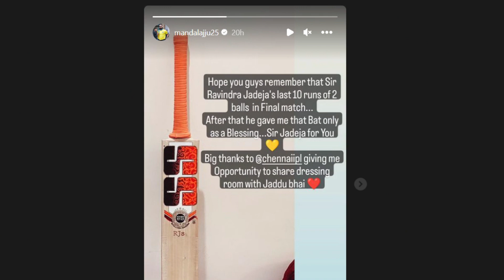IPL 2023 | Ravindra Jadeja Gifted His Winning Bat!!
🔥 BBL 2023 Target 25 Lakhs - Completed 40 Lakhs 👉 Check BBL 61 Matches Prediction On Telegram With All Given Entries
🔥 PSL 2023 Target 15 Lakhs - Completed Rs 25,90,955 👉  Check PSL 34 Matches Prediction On Telegram With All Given Entries

Ask Your Question In Comments, We Are Waiting For Your Queries Guys.
We Will Help You To Cover Your Loss & Take 100% Responsibility For Loss Covering In Free, If You Have Any Doubts In Your Head, Check Telegram Now.